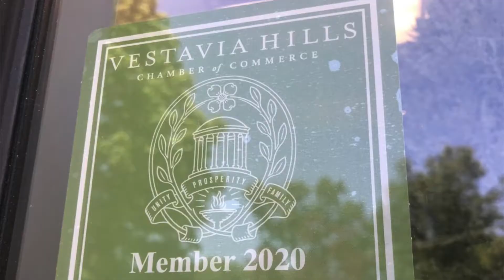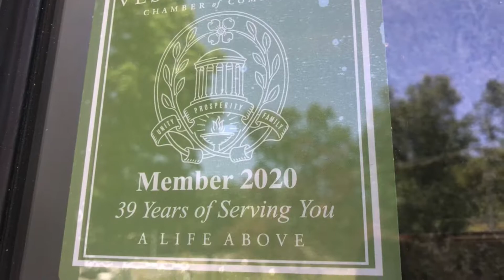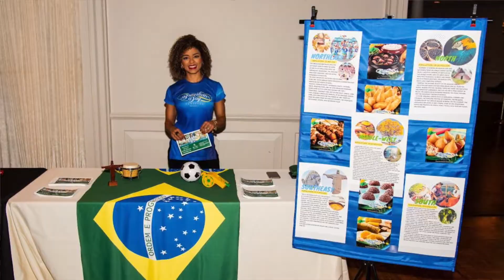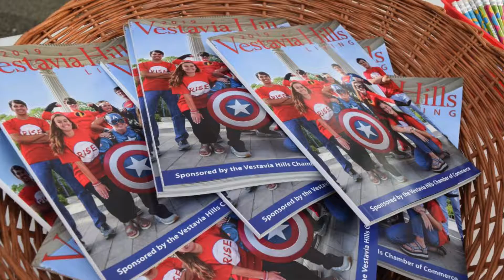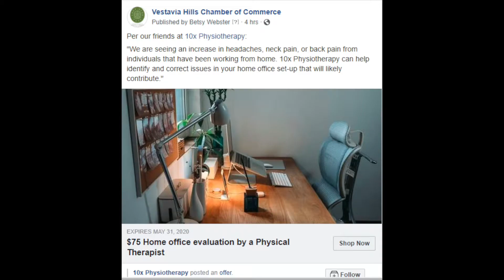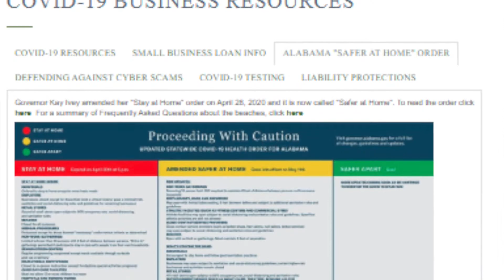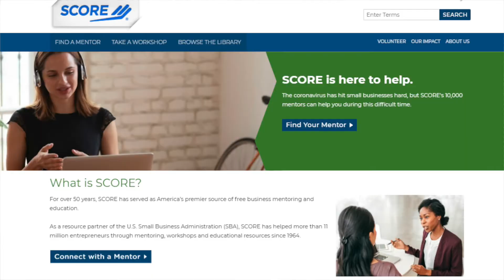Online Orientation 2020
Learn about the benefits of membership with Membership and Marketing Consultant, Lisa Christopher.